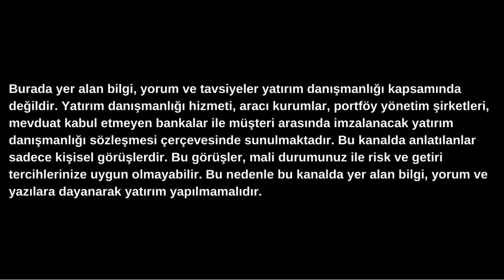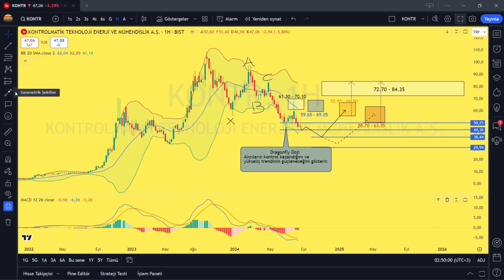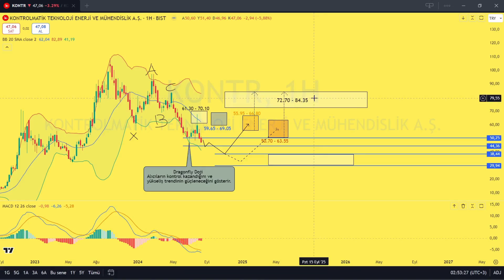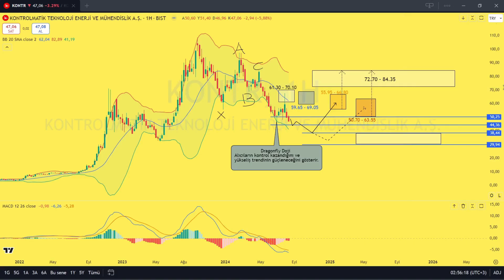Kontrolmatik hisse yorumu - KONTR hisse yorumu